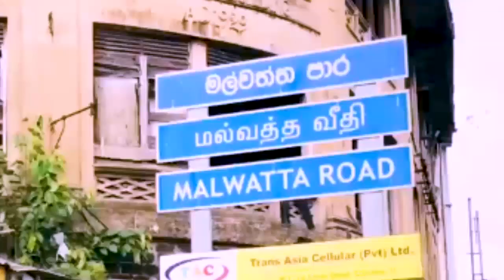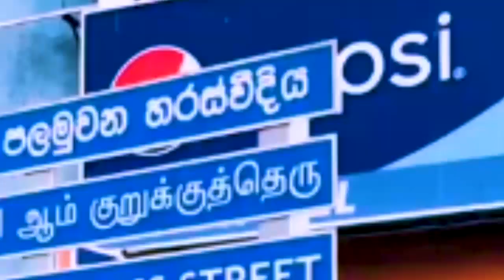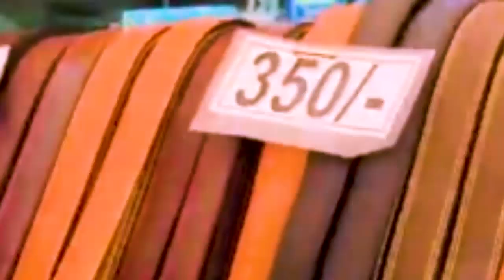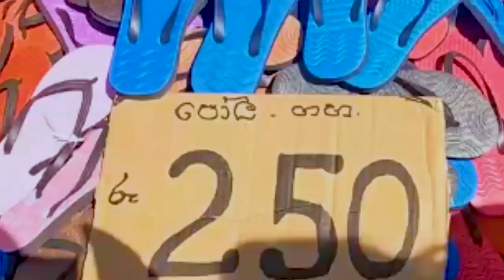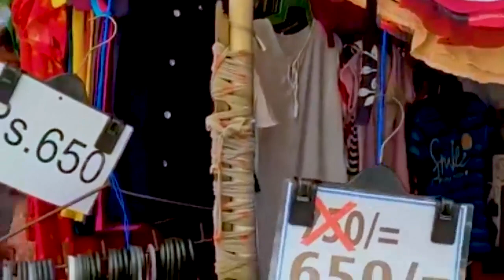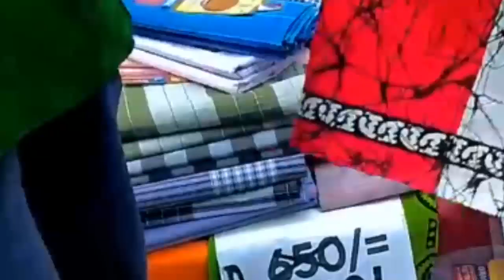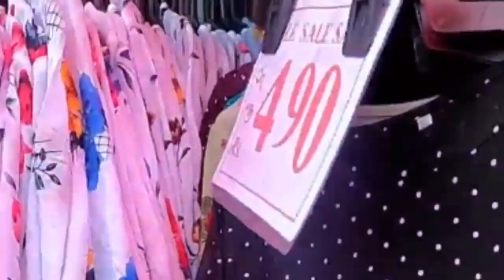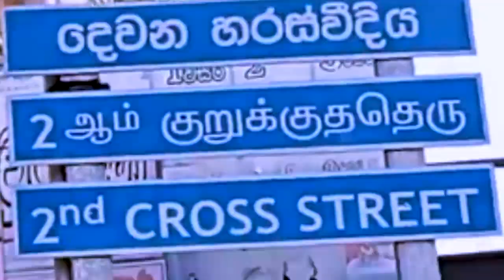පිටකොටුවේ ශොපින් | පිටකොටුවේ අවුරුදු සාප්පු සවාරි | Pitakotuwe Shopping